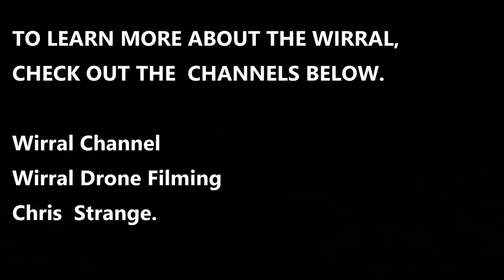DAWSTONE PARK, HESWALL, WIRRAL. DRONE FLIGHT. video 46# 30fps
Continuing the view of Heswall, and towards St Peters church and the River Dee.